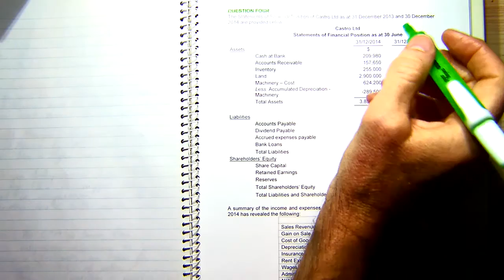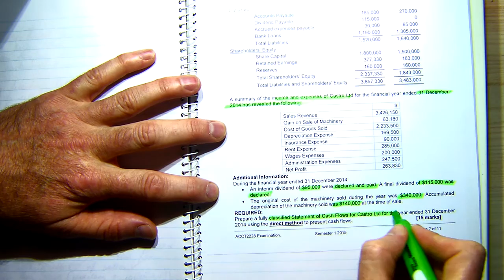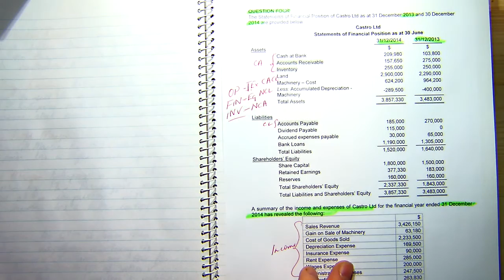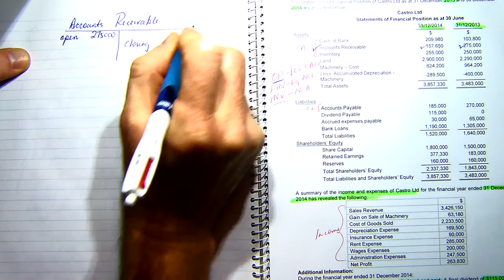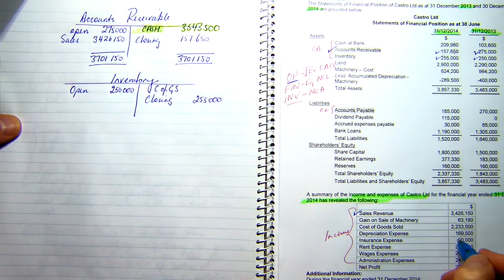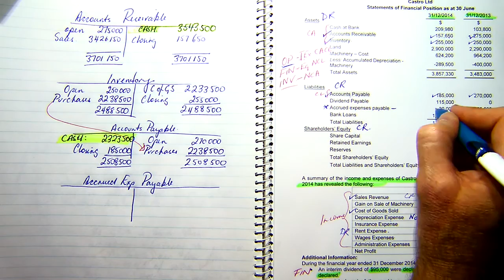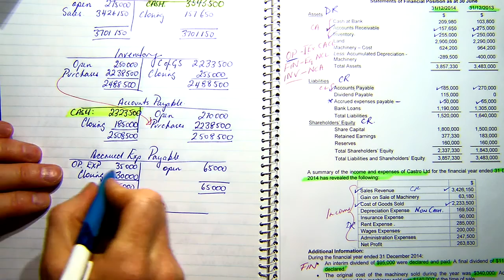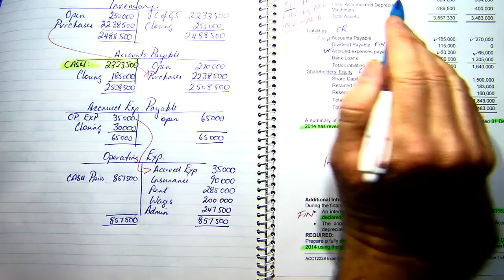FA 2015 1 Q4 identifying cash flows